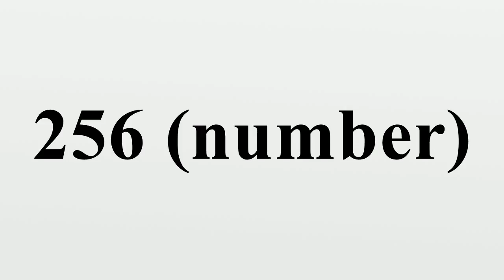256 (number)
256 (number)

 256 (two hundred [and] fifty-six, CCLVI) is the natural number following 255 and preceding 257.